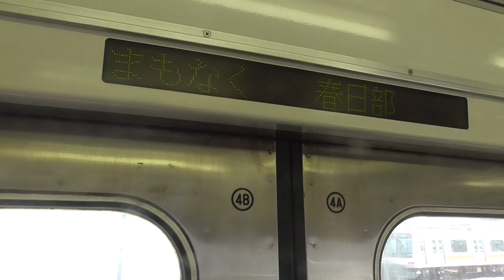はるくんの春日部駅東武アーバンパークラインと東武スカイツリーライン